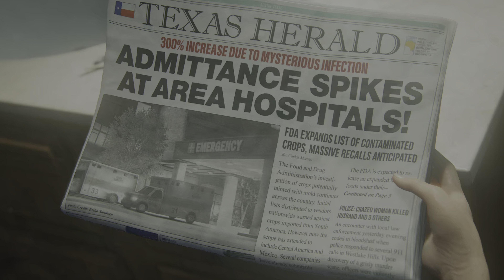The last of us recap in about 15 minutes episode 10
Here are all the important events of the full game the last of us part 1 in 4K 60fps HDR
and with ray tracing.
i also did a full playtrough of the game